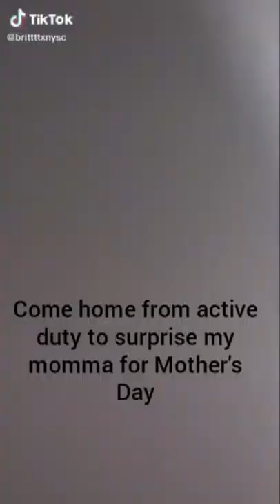This is the most emotional compilation of returning military.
❤️Welcome TTWarriors..!❤️
Soldiers return home from deployment to surprise their families and loved ones, heart-warming compilation.

military music,
military diet,
military motivation,
military wives trailer,
military training,
military,
military homecoming surprises,
military push ups,
military haircut,
military workout,
military food,
military base gta 5 location on map,
military usa,
military fails,
military tiktok,
military tik tok cringe,
military tik tok video,
military tik tok funny,
military tiktok angry cops,
military tiktok coming home,
military tik tok reaction,
military tik tok dance,
military tik tok song,
military tiktok philippines,
military tiktok air force,
military tiktok left brain,
military tiktok uk,
military tik tok memes,
soldier,
soldiers coming home compilation,
Soldiers coming home surprise,
soldiers coming home,
soldiers,
Surprise homecoming,
surprise,
baby,
military homecoming surprises,
military homecoming,
military tiktok compilation,
military tiktok compilations,
military tiktoks,
military,
soldier come home,
soldier coming home,
africa,
babies,
baby awesome,
baby dance,
baby songs,
best tiktok compilations,
best tiktoks of 2021,
best tiktoks,
boy,
boyfriend,
breakup,
cartoon,
coming home,
compilation,
TTWarriors